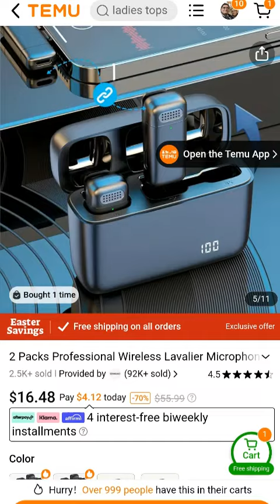Microfonos de Tiktok que han sido una sensacion en la aplicacion. Sera que en verdad funcioinan?